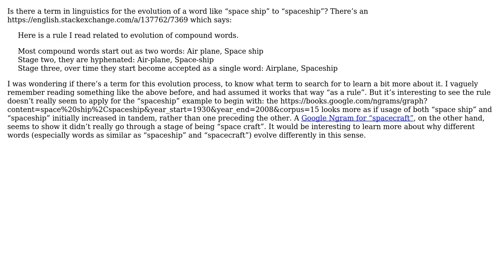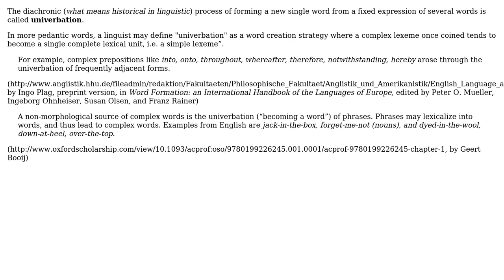What s the terminology in linguistics for the evolution of "space ship" to "spaceship"?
With thanks & praise to God, and with thanks to the many people who have made this project possible! | Content (except music & images) licensed under CC BY-SA | Music | Images & others | With thanks to user Rinzwind user herisson user Graffito and the Stack Exchange Network Trademarks are property of their respective owners. You are responsible for your own actions.